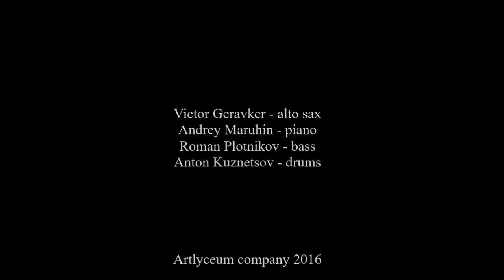Victor Geravker, "Sly" by Bruut! (live at Masterskaya 15/07/2016)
Victor Geravker - alto sax
Andrey Maruhin - piano
Roman Plotnikov - bass
Anton Kuznetsov - drums